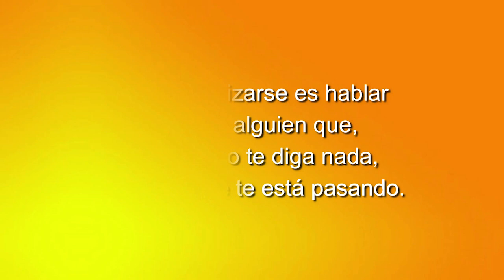70 ELLAS, CONVERSACIONES DIVERSAS: EL ROJO TAMBIÉN ES UN COLOR